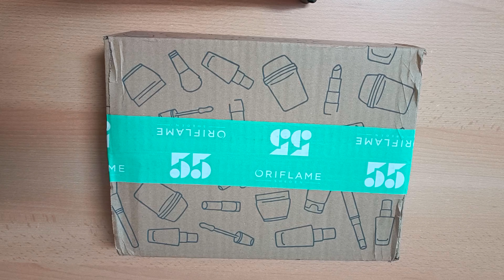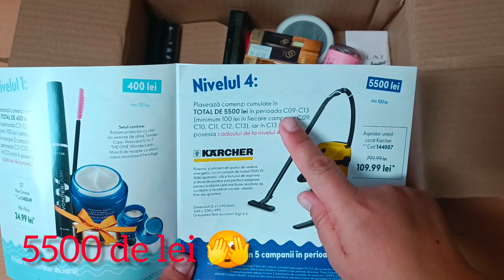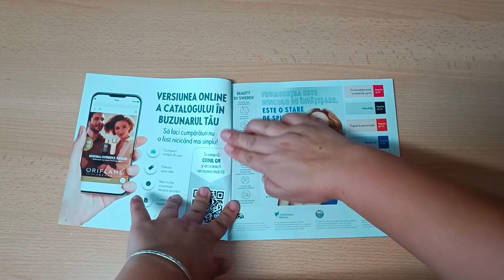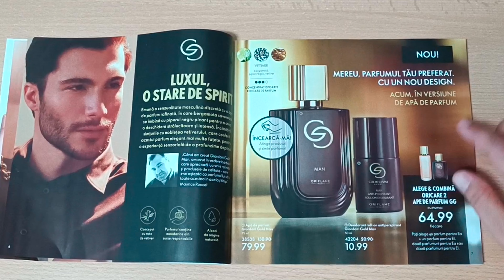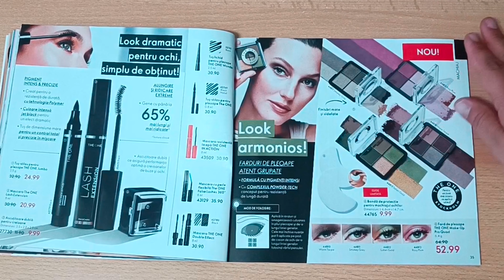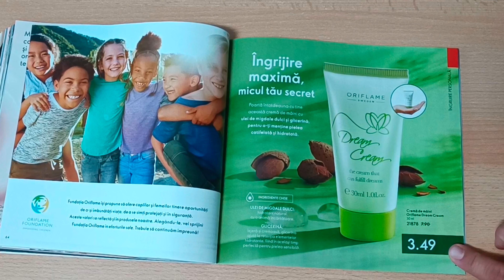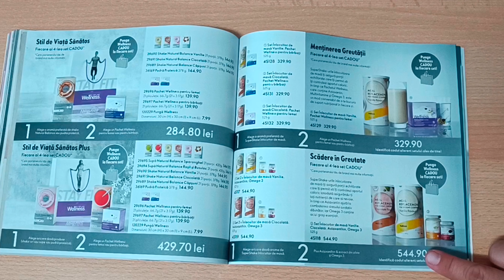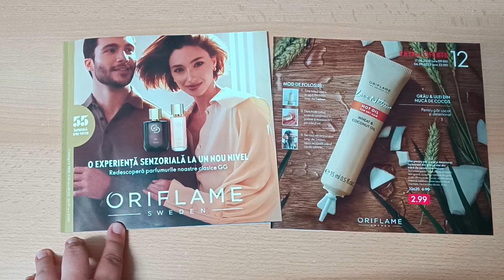Unboxing Oriflame C11-2022. Răsfoim împreună catalogul C12.